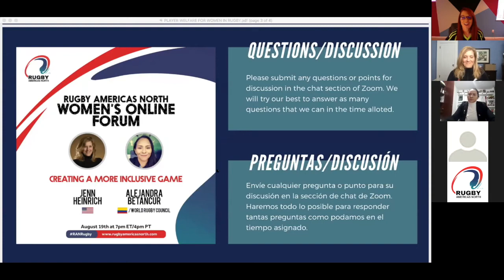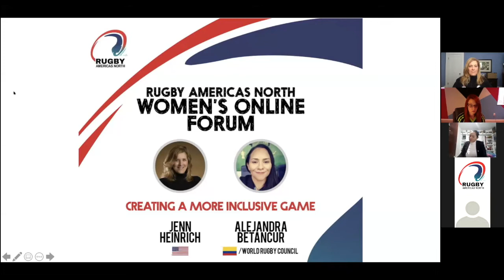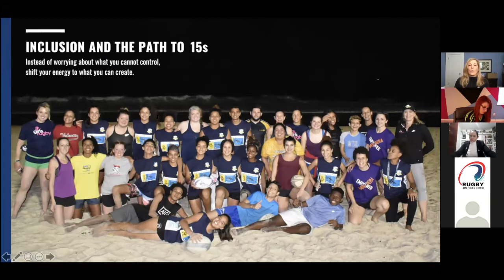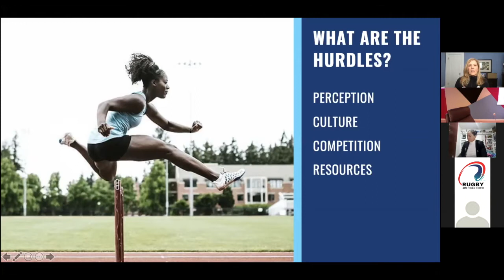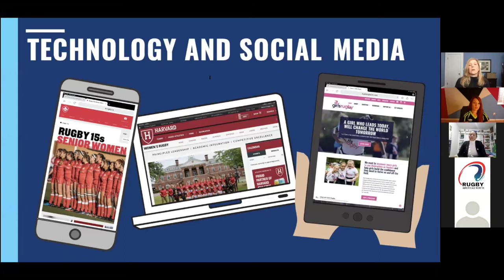The Road to 15s: Creating a More Inclusive Game - Jenn Heinrich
This presentation is from USA's Jenn Heinrich on 'The Road to 15s: Creating a More Inclusive Game' as part of Rugby Americas North's Women's Online Forum